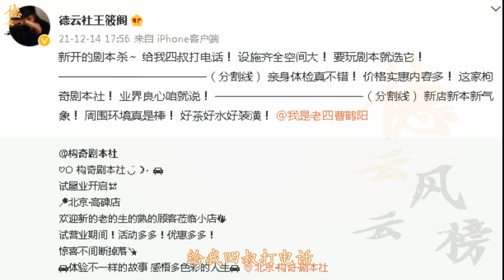【德云社】曹鹤阳副业剧本杀新店开业，饼嫂成为首批顾客，玩起来看谁都不像好人